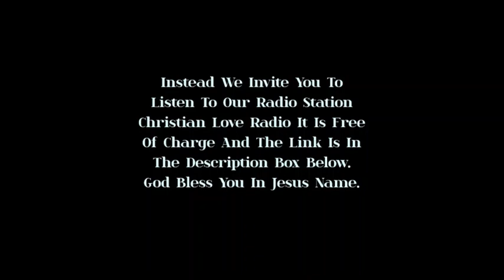David Wilkerson - The Lord Has Promised To Deliver You